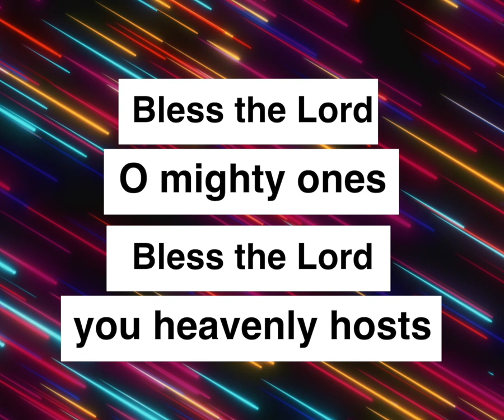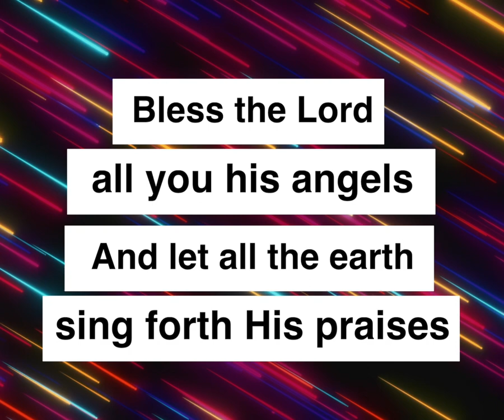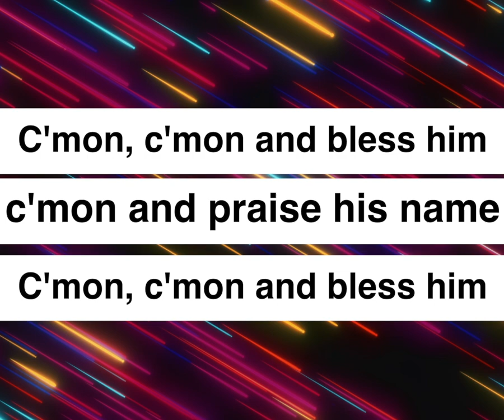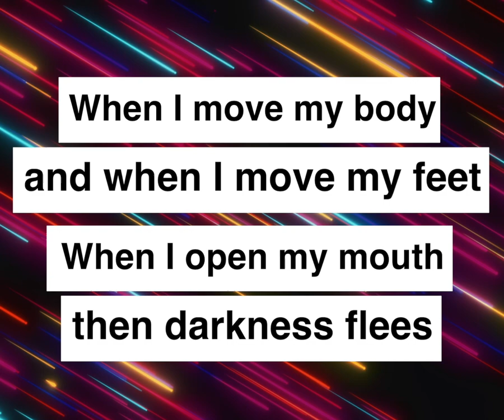Oh Mighty Ones_All Nations Worship Assembly_Lyric Video_1280x1024